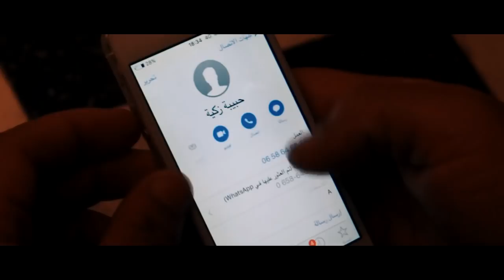فيلم قصير (أنا ماشي عمى) بكل صراحة أجمل فيلم2019